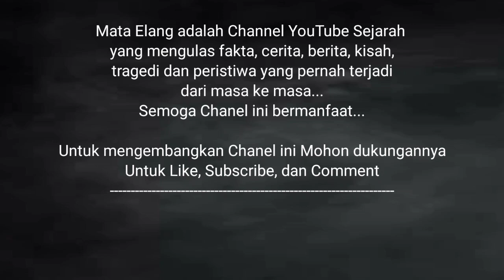PERWIRA RPKAD ALA KOBOY PENUMPAS G30S-PKI DI JATENG DAN JATIM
Mata Elang adalah Channel YouTube Sejarah yang mengulas fakta, cerita, berita, kisah, tragedi dan peristiwa  masa lampau, yang pernah terjadi dari masa ke masa, yang diambil dari berbagai sumber.